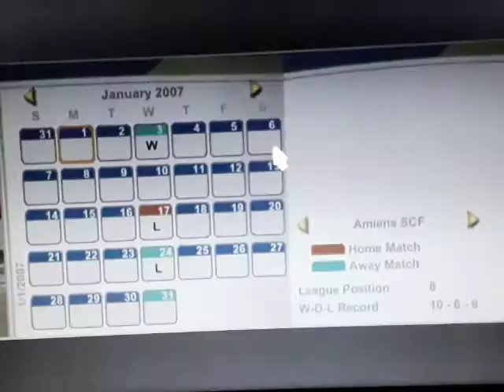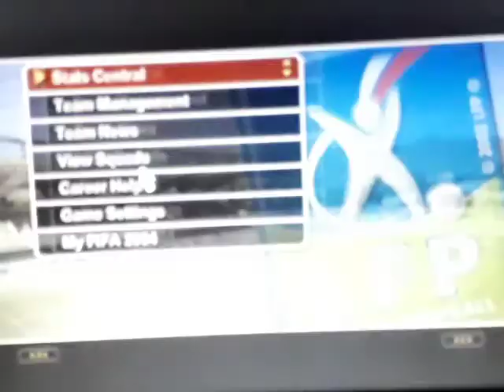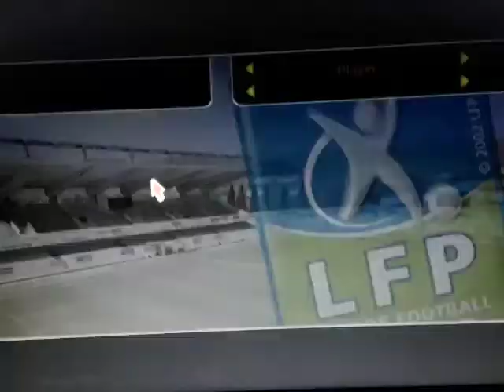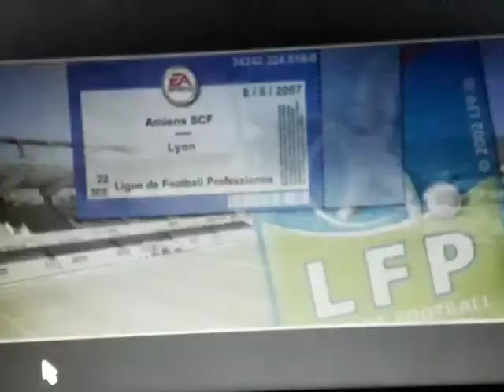PC Fifa 04 - #30 Last Part Season 4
PC Game: Fifa Football 2004 episode no. 30 see the results of the cup and the last part of the season match of the League (ligue) 1 level in the fourth season on top division against Lyon home.